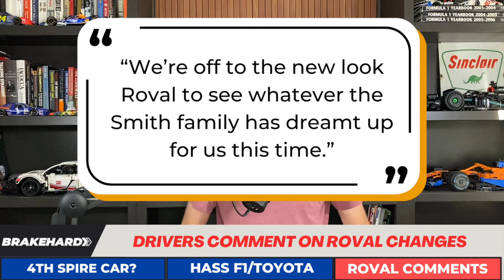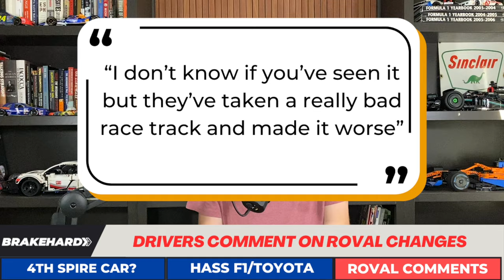Is Spire Fielding A 4th Car In 2025? Haas F1 And Toyota Form Partnership | Drivers Comment On Roval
Is Spire Motorsports Fielding A 4th NASCAR Cup Series Car In 2025? Haas F1 And Toyota Form Partnership | Drivers Comment On Charlotte Roval